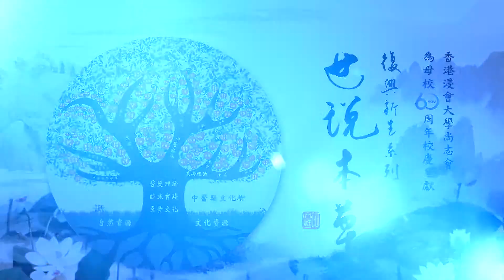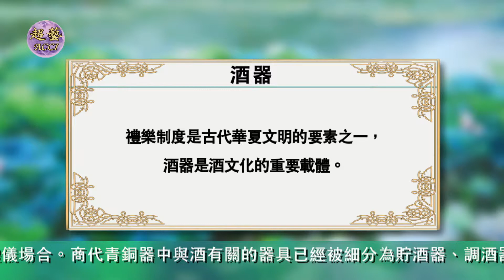《世說本草》第68集：湖北之旅酒器 The Chinese Materia Medica for us All